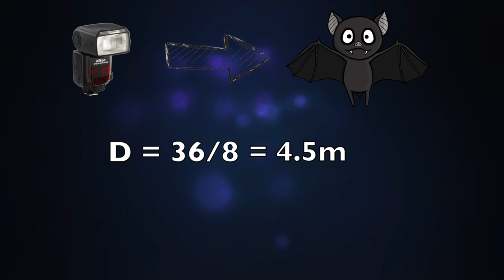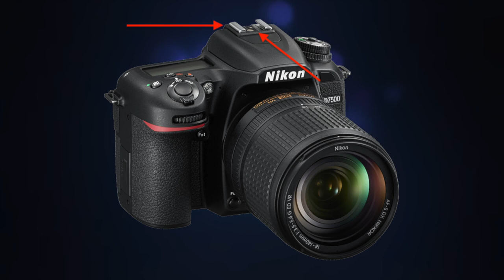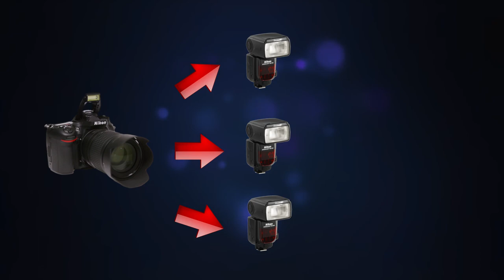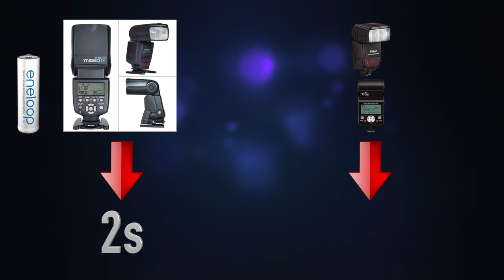La photo au flash "Episode 1" les différents flash en photographie.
Dans une nouvelle série de vidéos appelées "La photo au flash" nous allons tranquillement faire le tour des fonctionnalités d'un flash cobra ! Ce premier épisode va vous permettre d'avoir un aperçu rapide de ce qui existe comme flash. le tout saupoudré d'explications made in Pixels ;)